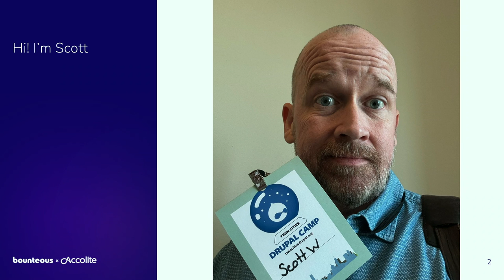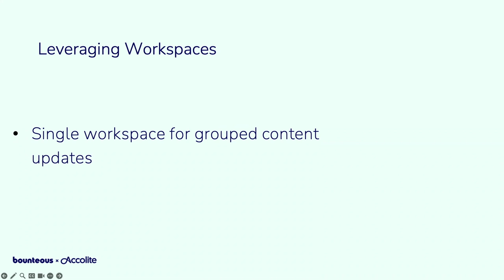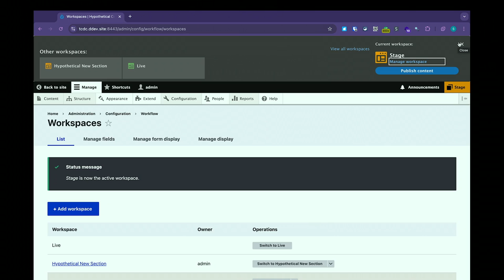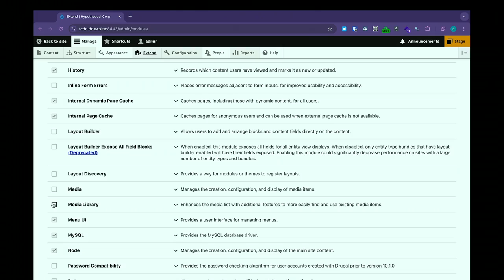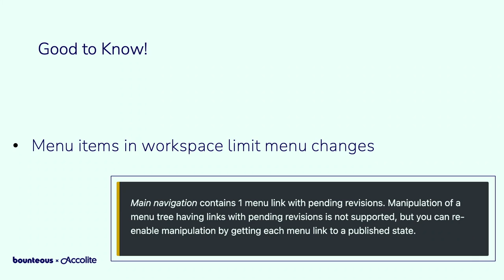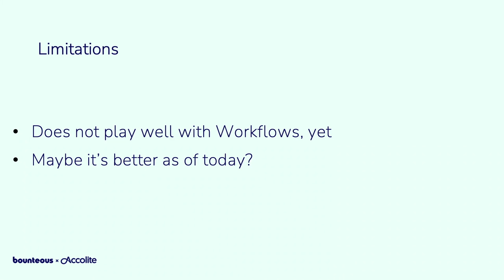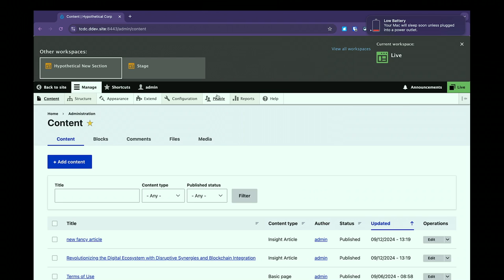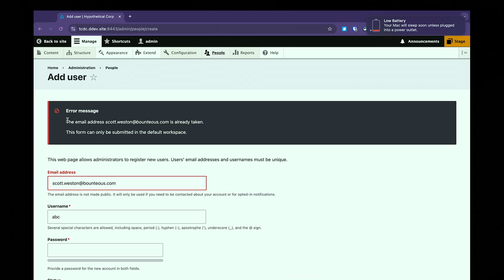The Wonderful World of Workspaces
Workspaces fills a longstanding gap in the Drupal core content management lifecycle for site managers needing to create, review, approve, and publish groups of content simultaneously. With Drupal 11, we now (finally!) have a way to easily stage multiple content changes for your site and publish them all together, when ready.

This session is geared toward Drupal content managers, site builders, and site administrators who want to learn more about this new functionality in Drupal 11. The session will cover:

General overview of Workspaces and common use cases that it addresses
Explore multiple approaches to leveraging Workspaces for content management
Review how Workspaces fits into content management workflows
Discuss current limitations of Workspaces and potential workarounds

Scott Weston
Senior Director, Drupal Engineering at Bounteous Accolite